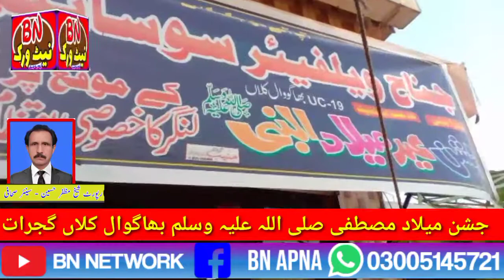Services of Jinnah Welfare Society Bhagwal Kalan on the occasion of 12th Rabi-ul-Awal | BN NETWORK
Services of Jinnah Welfare Society Bhagwal Kalan on the occasion of 12th Rabi-ul-Awal
2020